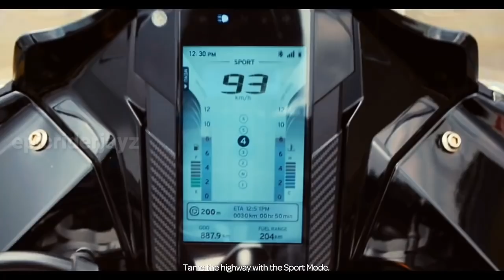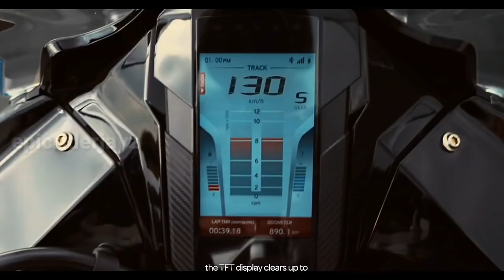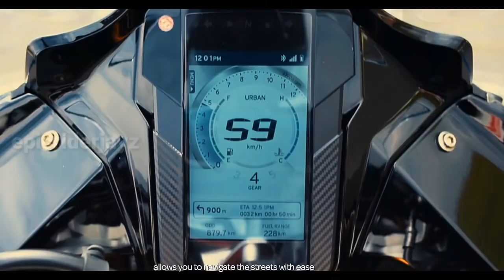Finally, 2022 TVS Apache RR200 Launch in india | Launch Date? Price? | epicriderjayz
2022 new tvs apache rr200 new model launch in india... Upcoming tvs rr new model 200cc segment launch in india..

🎬Popular Video's Link 🔗 Here Please Check ✔️

Your Doubts:..!!
scrambler design,scrambler
build,Scrambler,racer,off-road motorcycles,off-road,off road,new rider,motorcycle news,motorcycle exhaust,ducati motorcycles,ducati india,buying a new motorcycle,boosted bike,beginner bike,autocar india,,